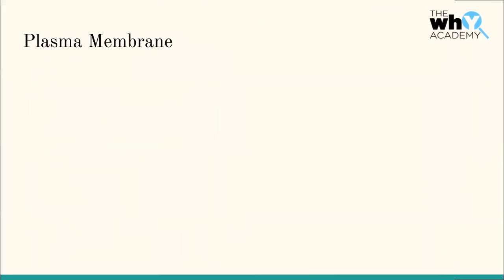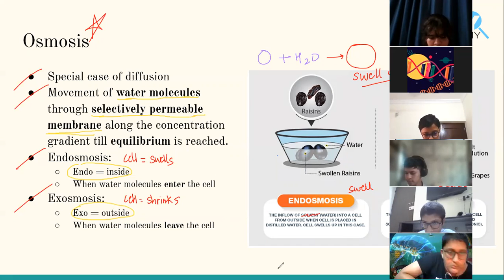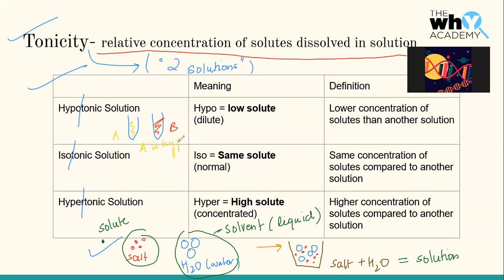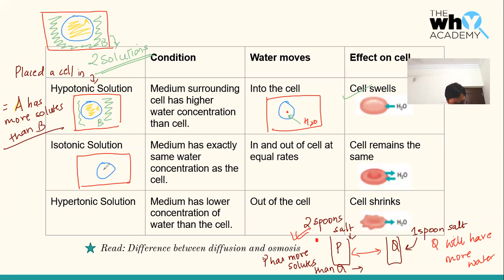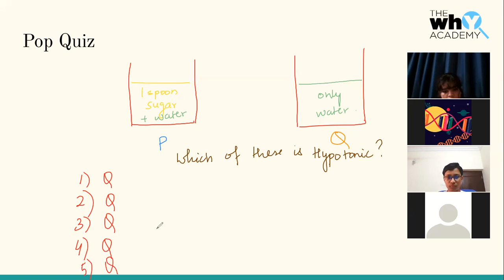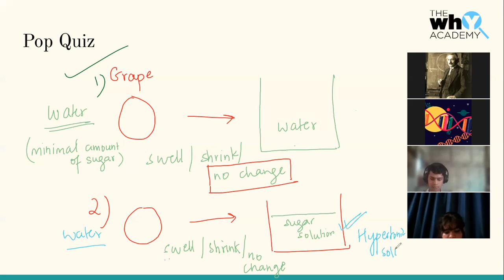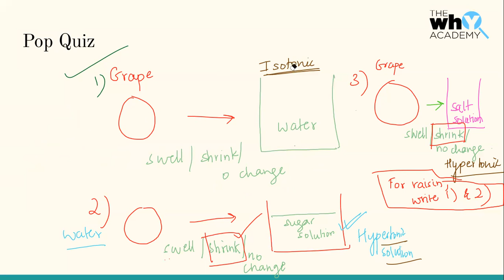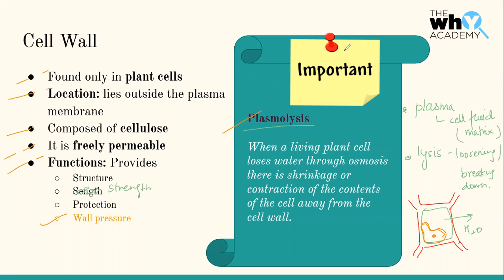Grade 9 Fundamental Unit of Life II